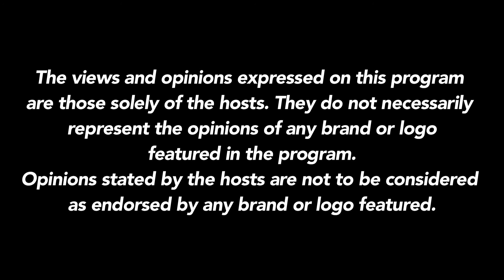BEERZ & BARZ - ep011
BEERZ & BARZ - Episode 11:

This Week's Beer: Sungasm (Finch's Beer Co.)

This Week's Topics:
1. D.R.A.M.'s "Big Baby D.R.A.M." Album Review.

2. Metro Boomin' and 21 Savage's "Savage Mode" Mixtape Review.

3. Is it fair to call this generation's brand of rap "Mumble Rap"?